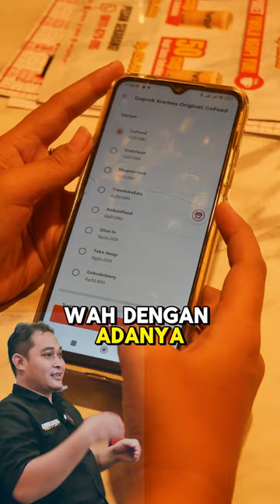Gokskin Sukses Kelola Bisnis dengan Qasir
"Duit, Duit, Duit!" 💰

Kalo punya usaha Jangan hanya fokus jualan, fokus juga ke pertumbuhan! dengan Qasir, Gokskin telah buktikan cara mudah untuk memaksimalkan pendapatan bisnisnya.

Tingkatkan omzet dengan manajemen yang lebih baik dan fitur-fitur keren yang bikin bisnis semakin untung!

Fokus sama duit, kembangkan usahamu, dan buat setiap transaksi berharga! Yuk, ikuti jejak sukses Gokskin dan optimalkan bisnismu dengan Qasir sekarang!

Cek cerita lengkapnya di video ini!